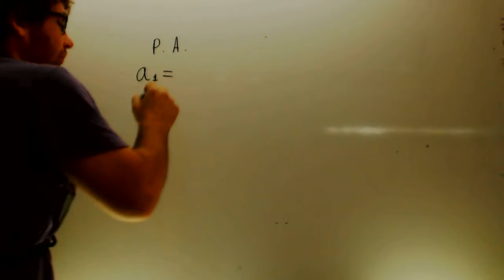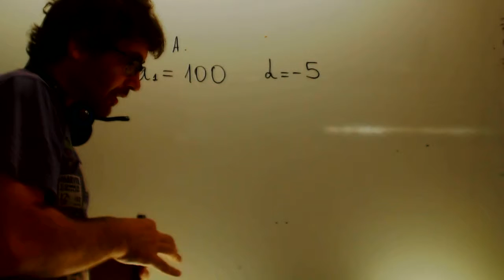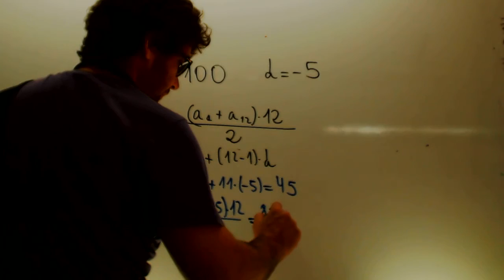Problemas progresion aritmetica Matematicas 3 ESO Academia Usero Estepona